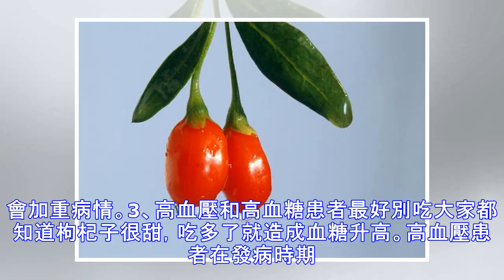枸杞吃不對，身體反“遭罪”，營養師提醒：這幾種情況別亂用！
枸杞是平時很常見的一種葯材補品，也是人們很喜歡用在日常煲湯跟泡水的一個萬能食補搭配。枸杞對人的幫助非常多，枸杞子富含蛋白多糖、維他命C、磷、鐵等多種營養成分，能補虛生精，養護肝臟、緩解皮膚衰老、恢復精神的狀態常用來入葯或泡茶、泡酒、燉湯，如經常飲用，更能強身健體。枸杞子食用功效有哪些：1、具有抗癌作用食用枸杞子可以扶正固本和扶正怯邪，不但增強機體功能，促進健康恢復，枸杞子對癌細胞的生成和擴散有明顯的抑製作用，具有強壯肌體和延緩衰老的作用。2、保肝、抗脂肪肝枸杞子能保護肝臟，枸杞子也有保肝補腎的作用，能抑制脂肪在肝細胞內沉積，抑制脂肪在肝臟中囤積，促進肝細胞的活化作用，修護受損的肝細胞，並促進肝細胞的新生。3、增強人體免疫力、抗疲勞枸杞子能顯著增加肌糖原、肝糖原的貯備量，提高人體活力，有抗疲勞的作用。枸杞非常適合體質虛弱，抵抗力差的人吃食，也是男性天然的保健品。這幾類人吃枸杞，是拿自己小命開...